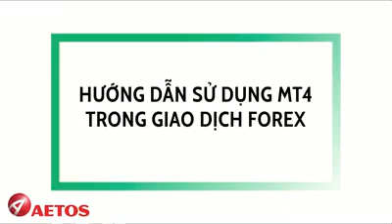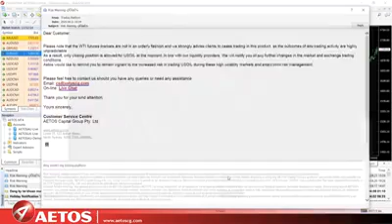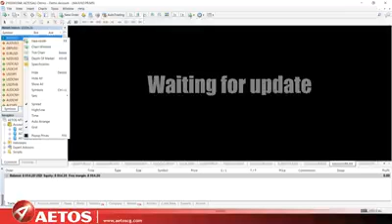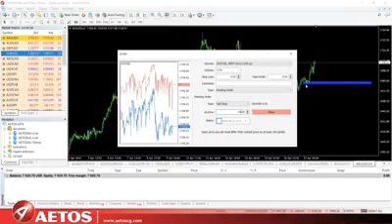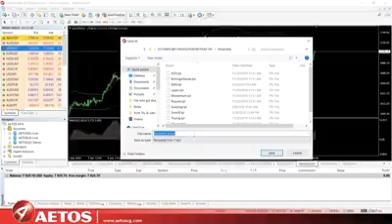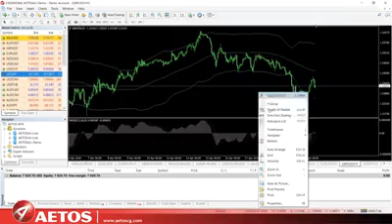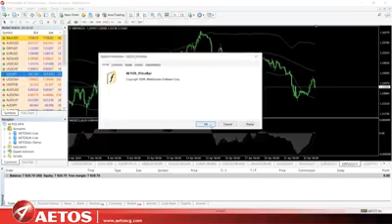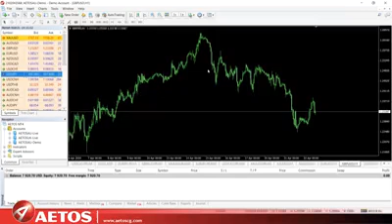Cách sử dụng MT4 Forex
Hướng dẫn cách sử dụng MT4